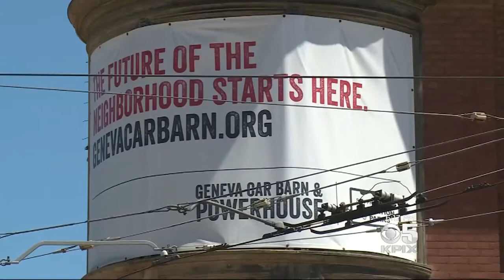California Gives San Francisco Landmarks A $6.5M Overhaul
California pitches in $6.5 million to update Golden Gate Park's dog area, Lake Merced's boat ramps and transform the Geneva Car Barn. Simon Perez reports. (7/6/17)